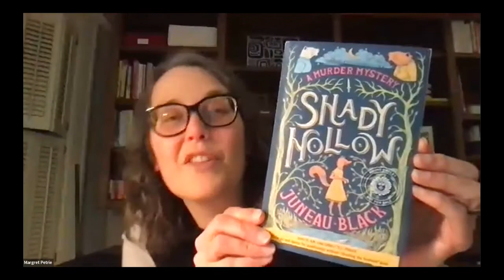Juneau Black Virtual Event for Shady Hollow - Boswell Book Company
Authors and former Boswellians Sharon Nagel and Jocelyn Cole, writing under the name Juneau Black, return virtually to Boswell for the relaunch of the first book in the Shady Hollow series,  in which we are introduced to the village of Shady Hollow, a place where woodland creatures live together in harmony - until a curmudgeonly toad turns up dead and the local reporter has to solve the case. In conversation with Margret Petrie.